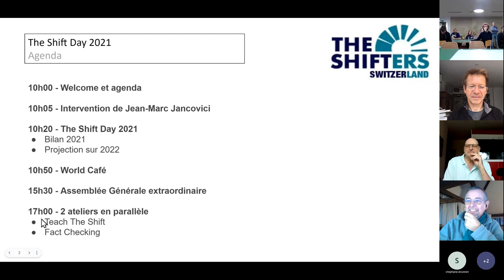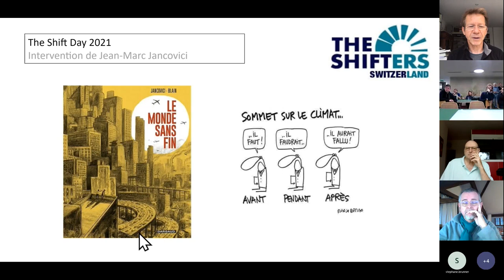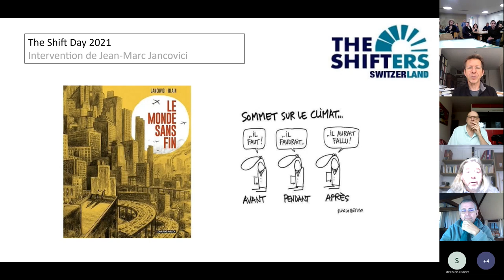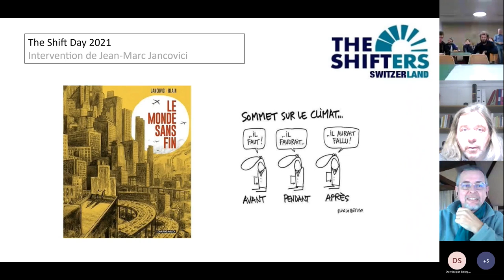The Shifters Switzerland - The Shift Day 2021 du 4 décembre Lausanne, allocution Jean-Marc Jancovici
L'association des Shifters suisses vous invite à écouter le point de situation avec The Shift Project et quelques réflexions sur le positionnement de la Suisse, avec nos "cousins" de France, comme le mentionne Jean-Marc.

Si vous n'êtes pas encore membre des Shifters Switzerland, il est temps de réparer cette lacune,